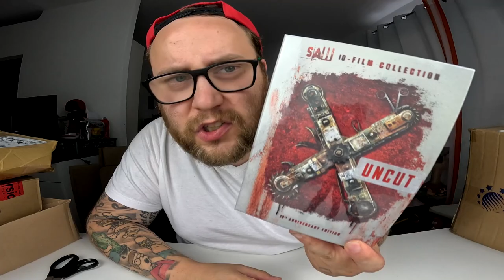UNBOXING | Nach SAMYANG kommt die PRIME SUCHT !!!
GUMMA !!!